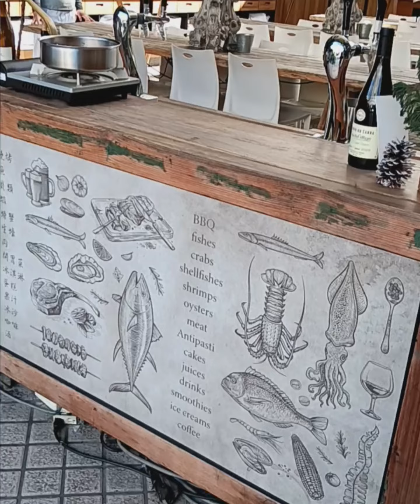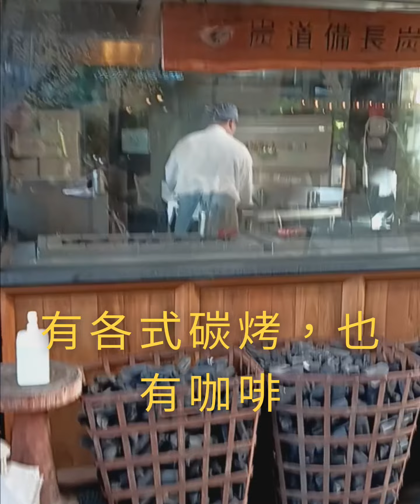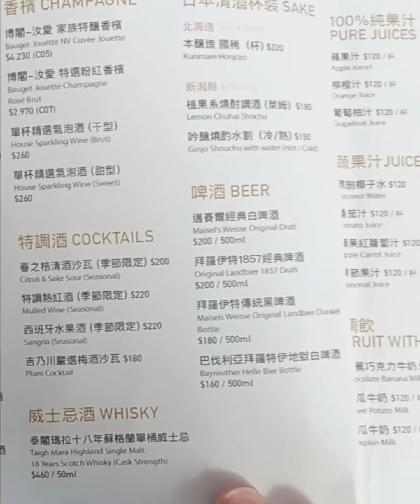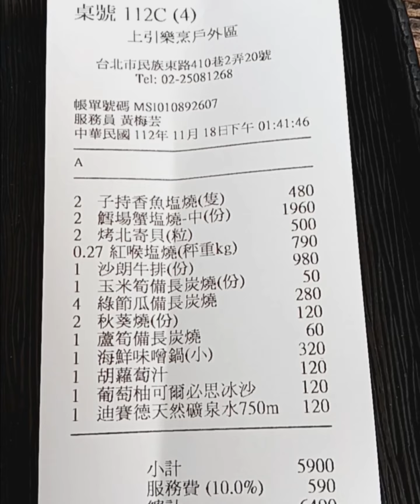海鮮的天堂😊台北上引水產嗑帝王蟹，户外篇